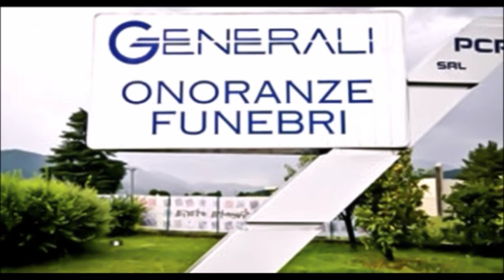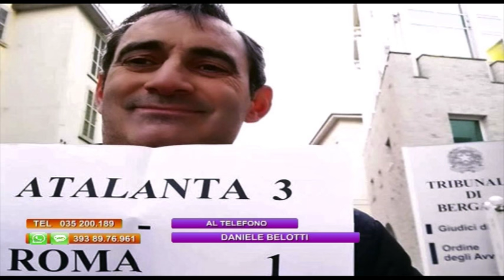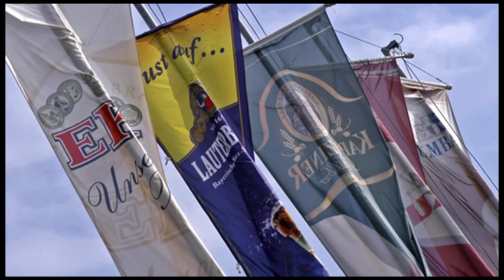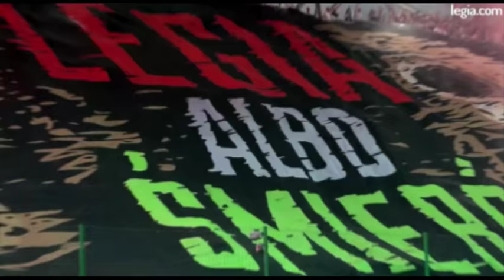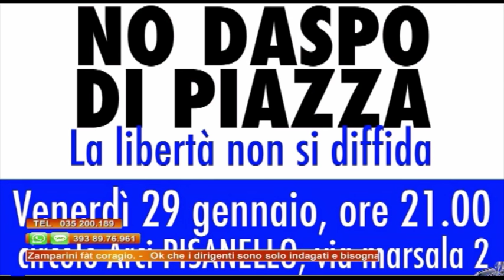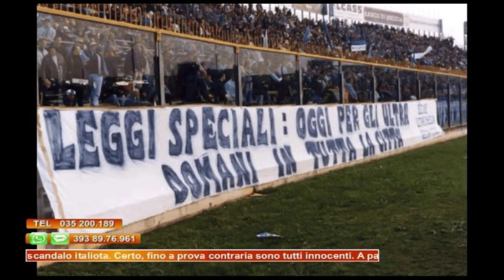Sedicesima puntata di “Dodicesimo in Campo 2015/2016 - Secondo Tempo”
sedicesima puntata di “Dodicesimo in Campo - Secondo Tempo”
Anche questa sera telefono "aperto": sarà possibile intervenire da casa
Se vuoi intervenire in trasmissione, dare il tuo contributo, criticare o fornire una particolare testimonianza: tel.

Ospiti della puntata: Ultras Tito Cucchiaroni Sampdoria

Al Telefono:
- Daniele Belotti, Segretario Lega Nord Bergamo e grande tifoso dell’Atalanta
- Giovanni Adami, avvocato penalista e grande tifoso dell'Udinese

Argomenti:
- Lega Calcio: sotto il vestito… niente
- Calcio italiano: ma il male del calcio non erano gli Ultras?
- Bergamo: e adesso come la mettiamo?

Servizi:
- "Legia Warszawa vs Jagiellonia Białystok"
- “Genoa vs Sampdoria” - Gradinata Sud

Puoi vedere la “Sedicesima puntata” di “Dodicesimo in Campo 2015/2016 - Secondo Tempo” sul canale digitale di Seilatv (216), in diretta streaming al seguente sulla pagina dedicata alla trasmissione, e anche tramite il canale Youtube di “Dodicesimo in Campo”

Vi aspettiamo ogni mercoledì in diretta alle ore 20.45

Milva Cerveni conduce anche l’ormai storica trasmissione: “Dodicesimo in Campo - Primo tempo” che va in onda in diretta il lunedì sera dalle ore 20.30 sui canali di RTB
Puoi vedere le puntate di “Dodicesimo in Campo - Primo tempo” sul canale digitale di RTB (72), oppure in diretta streaming al seguente

Sarà possibile rivedere la trasmissione grazie alle repliche del martedì sera (ore 23), del mercoledì (ore 4.00 e ore 15.30) e tramite il canale Youtube di Dodicesimo in Campo